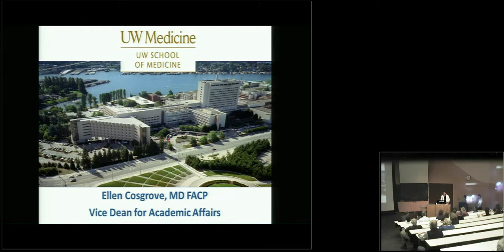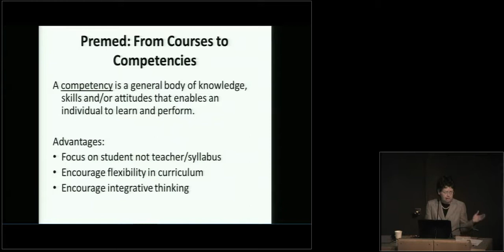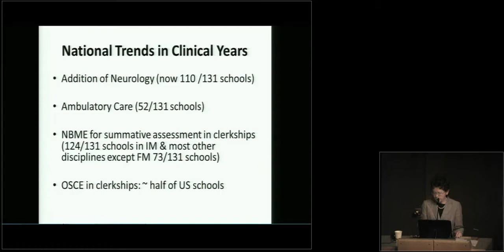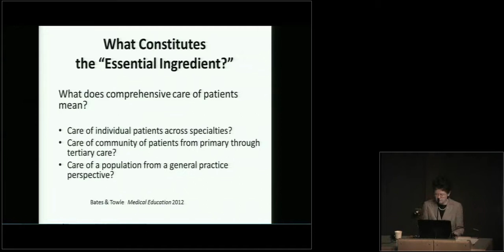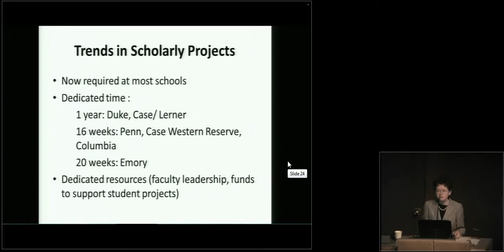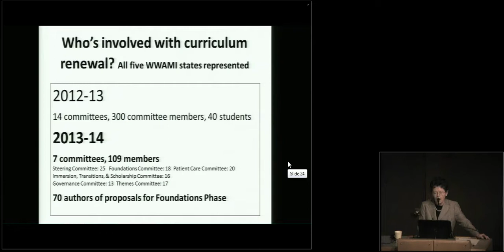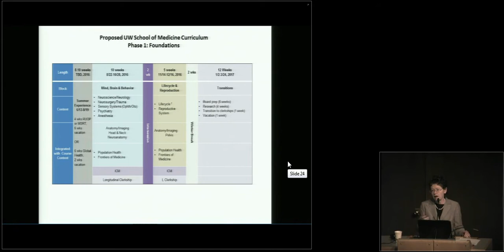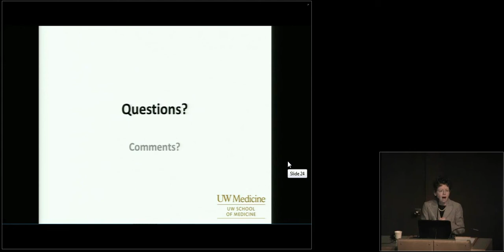Continuous Curriculum Improvement: The UW Path to Renewal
Department of Medicine Grand Rounds presentation by Dr. Ellen Cosgrove, Vice Dean for Academic Affairs; Professor, Department of Medicine; Adjunct Professor, Biomedical Informatics and Medical Education, University of Washington School of Medicine